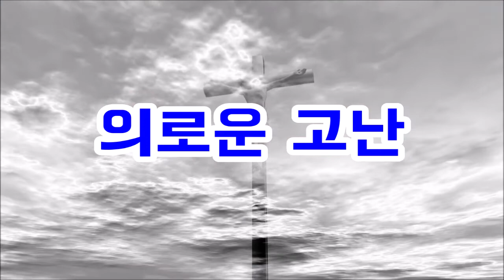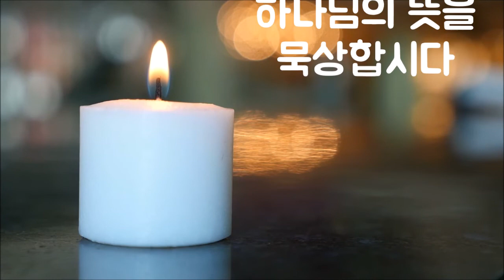Turn Your Suffering into Righteous Suffering 당신의 고난을 의로운 고난으로 바꾸십시오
헛된고난과 당연한 고난 그리고 의로운 고난이 있습니다.
당신의 고난을 당연히 여기고 예수님께 의탁하면 하나님은 당신의 고난을 의롭고 값있는 천국의 영광으로 바꾸어 주십니다 예수님의 십자가를 생각하면서 고난을 값있게 만들어 가세요

There are vain sufferings, natural sufferings, and righteous sufferings.
If you take your suffering for granted and trust in Jesus, God will turn your suffering into the righteous and costly glory of heaven. Make your suffering worthwhile while thinking of Jesus’ cross